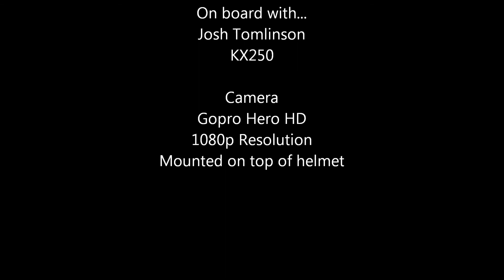Manzanita trail 4-30-2011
Here is a video I made of a trip up the Manzanita Trail on the Callahans.